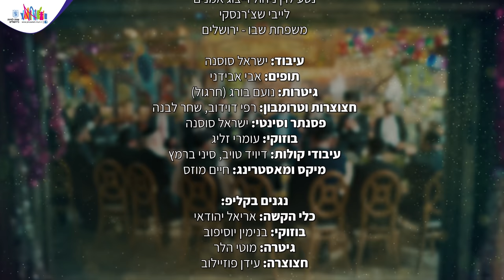סוכות מירושלים - וְשָׂמַחְתָּ בְּחַגֶּךָ: ענקי הזמר המזרחי והחסידי בסוכתו של ראש העיר משה ליאון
במפגן אחדות מרגש בסוכת ראש העיר ירושלים משה ליאון, זמרים מזרחיים יחד עם זמרים חסידיים שרו יחד את הקלאסיקות האהובות של חג הסוכות - 11 דקות של שמחת חג אמיתית

אחרי הקליפ ששיגע את המדינה בפסח, ראש העיר משה ליאון מארח לכבוד חג הסוכות את ענקי הזמר המזרחי והחסידי בסוכתו, לשירה בצוותא של מיטב הקלאסיקות האהובות והשמחות של החג. התוצאה: קליפ מדהים של 11 דקות - שלא תוכלו להפסיק לראות.

לסוכת ראש העיר הגיעו ענקי הזמר המזרחי והחסידי מכלל העדות ומכלל הז'אנרים במוזיקה היהודית, ששרו יחד באחדות מופלאה את השירים האהובים של החג.

במפגן האחדות המיוחד כל כך שרו סביב שולחן אחד הזמרים: משה לוק, דודי קאליש, משה קליין, שמחה פרידמן, מידד טסה, משה דוד וייסמנדל, נתנאל ישראל.

ראש העיר משה ליאון: "סוכות זה חג של שמחה ואחדות, ואין דבר חשוב יותר מחיבור בין כלל המגזרים והזרמים, על מנת לבטא באופן המוחשי ביותר את היותנו אחים אוהבים. לשמחה ולשירה יש כוח עצום בחיבור בין יהודים, ואני שמח לספק שוב את ההזדמנות לערוך יחד את הדבר היפה והמרגש הזה, שמבטא את מהותה של ירושלים - חיבור בין כלל עם ישראל - כיאה לעיר שחוברה לה יחדיו".

יזום והפקה: אפקט הפקות | בימוי ועריכה: אלחנן נוסבוים | הפקה מוסיקלית: מיכאל צי | עיבוד: ישראל סוסנה | צלם וידיאו: יוסף שלסט ואלי זינגר | יחסי ציבור: גולד מדיה